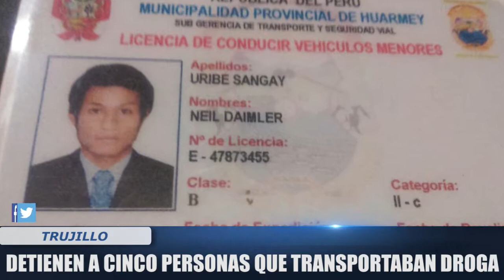DETIENEN A CINCO PERSONAS QUE TRANSPORTABAN DROGA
En Otuzco, La Policía Nacional halló más de 2 kilos de marihuana dentro de un vehículo  que iba con destino a Trujillo.